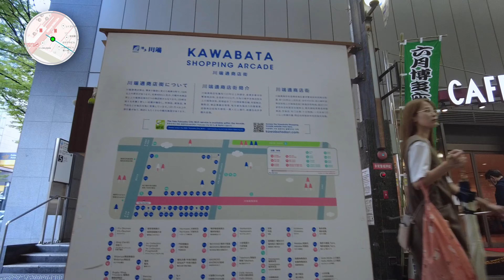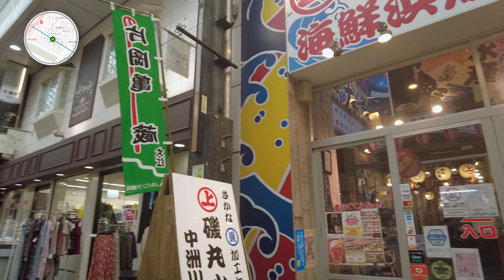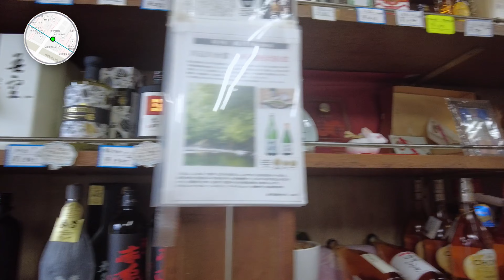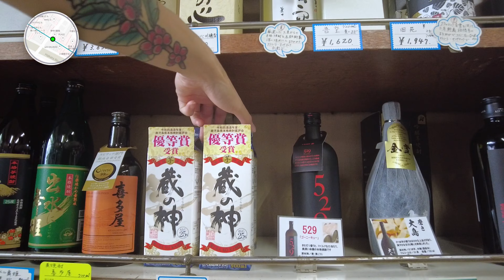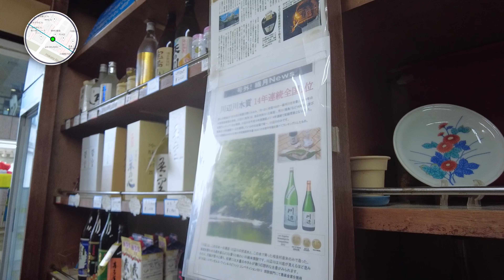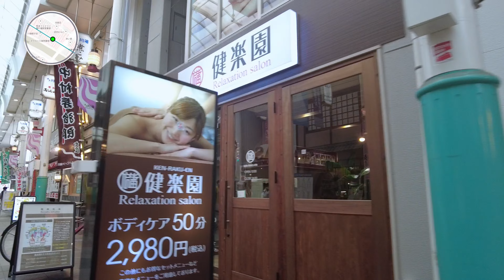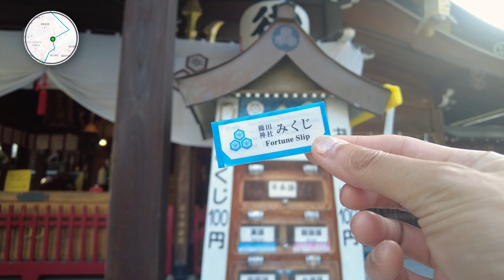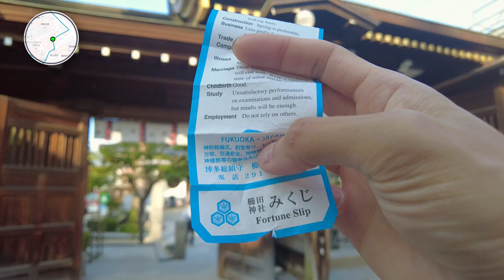100¥ Fortune Slip in Fukuoka, Japan 🙏 | Walking vlog